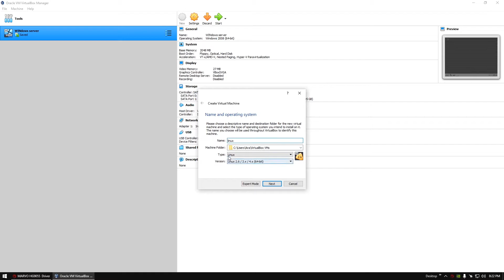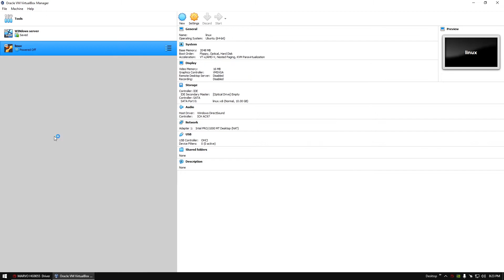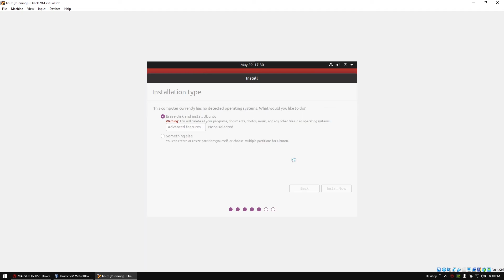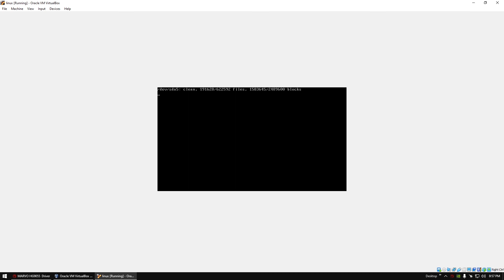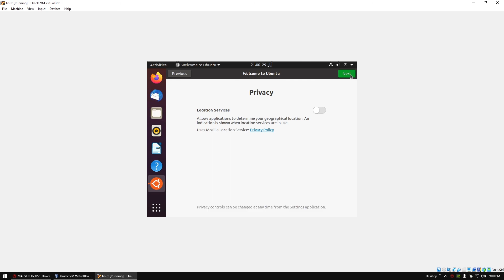Install & Setup Linux Ubuntu 20.04LTS ( VirtualBox)